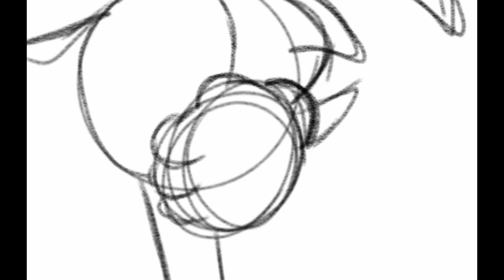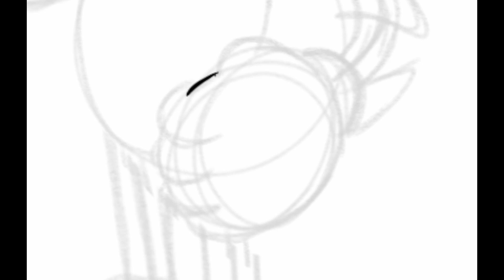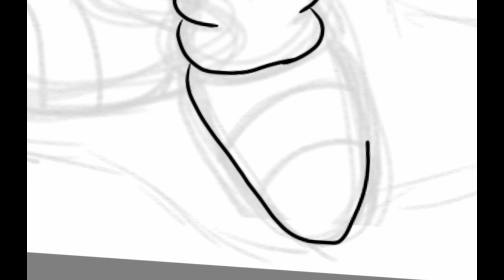Digital Drawing Time Lapse - Classic Sonic The Hedgehog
app: Sketchbook app

all rights to sega